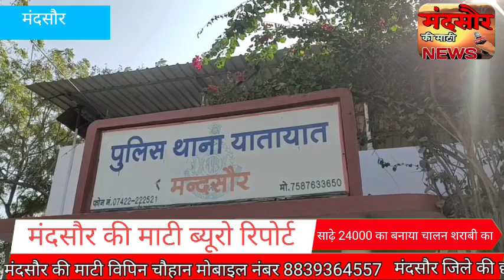मंदसौर में टू व्हीलर वाहन शराब पीकर चलाना पड़ा महंगा साढ़े 24 हजार रुपए का कोर्ट ने किया जुर्माना